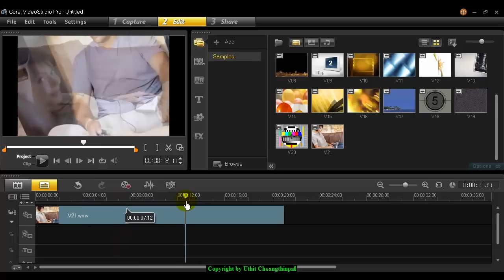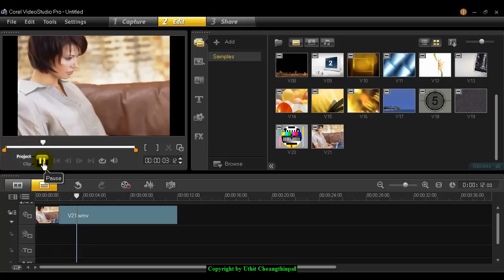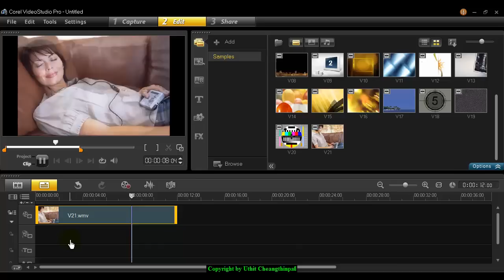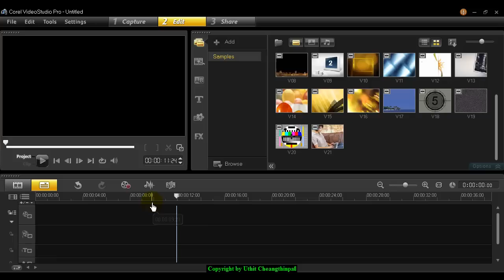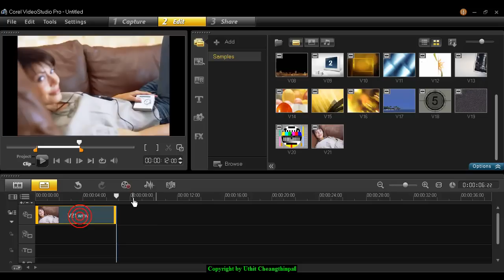การตัดต่อวิดีโอเบื้องต้น EditingClip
การใช้เครื่องมือต่าง ๆ ในการตัดต่อวิดีโอ